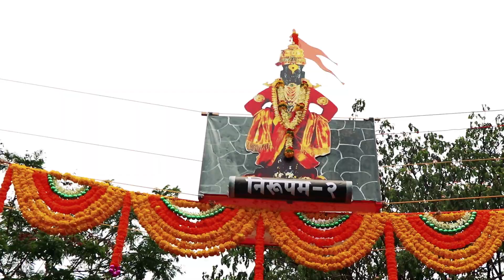Palkhi 2018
Pandharichi Vari